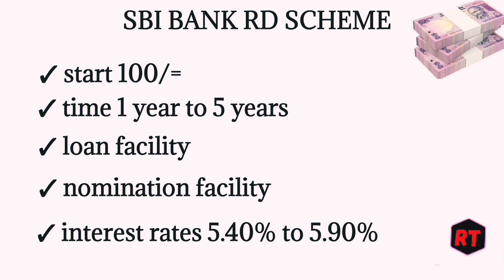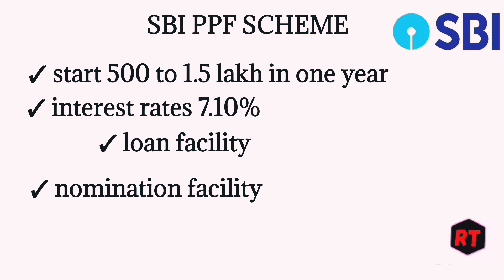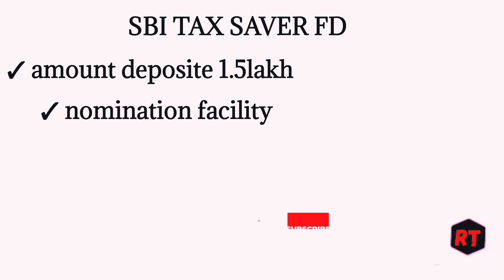sbi bank schemes 2022 | sbi bank saving schemes | sbi high interest rate schemes 2022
✓ sbi bank schemes 2022
✓ sbi bank high interest rate schemes 2022
✓ sbi bank money saving schemes 2022
✓ sbi bank top investment schemes 2022
✓ sbi bank best schemes 2022
✓ sbi bank new schemes 2022
✓ sbi bank best investment schemes 2022
✓ sbi bank top best schemes for investment 2022
✓ sbi bank schemes in Hindi
✓ sbi bank top best money investment schemes 2022 in Hindi
✓ sbi bank high interest rate schemes 2022 in Hindi
✓ sbi bank scheme
✓ sbi bank senior citizen schemes 2022